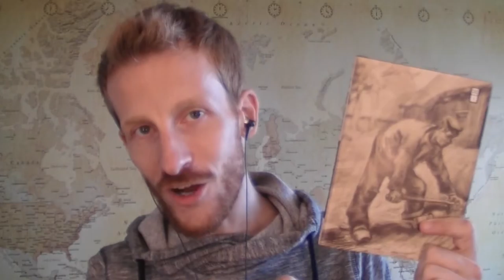Youtuber Book Club :: You In?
Book club? What a geek! For all you creators, be you Youtubers, streamers, bloggers, whatever you geeky passion... join me in reading:

I'm UniteTheClans, a new youtuber and an old school gamer, bringing you guys all sorts of gaming videos, including book club vids (hopefully) at the end of each month.

*Our World from Eye Of The Storm by Modern Pitch*

Connect with your favourite kilt-clad youtuber!